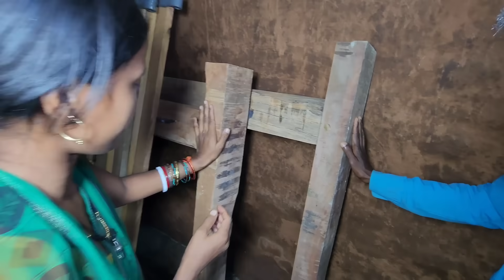ससुर जी को खिलाए स्वादिष्ट अंडाकरी | Pahadi Special Egg Curry Recipe | Desi Egg Curry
marriage tips
rangila family vlogs
rangila vlogs
culvert ghar
rangila family vlogs ka culvert ghar
kulvert ghar
rangila family vlogs ka kulvert ghar
thand ke mausam mein swadisht anda curry
din bhar ke bhag daud ke bad swadisht anda curry banaye
barish ke mausam mein banaye swadisht anda curry
mehmano ko khilaye swadisht anda curry
pahadi style egg curry recipe
meri dadi ko khilaye swadisht anda curry
egg curry
anda curry
hotel style egg curry
egg curry for chapathi
egg recipe
bachelor egg curry
best egg curry recipe
anda curry recipe
egg recipes
egg curry gravy
spicy egg curry
egg masala curry recipe
egg gravy
egg curry in telugu
egg masala
easy egg curry recipe
egg
spice eats egg curry
easy egg curry
sasur ji ko khilaye swadisht anda curry
sasur ji ko khilaye egg curry
vijay riya vlogs
vijay riya
sunil gudiya
sweet couple
couple kiss
vlog
vlogs
funny couple
vlog video
new vlog video
couple video
couple vlogger
daily vlog video
daily vlog
new vlog video
daily vlogger
daily vlogs india
daily vlogs
Hindi vlogs
Jharkhand vlog
Jamshedpur vlog
Village vlog
Village food